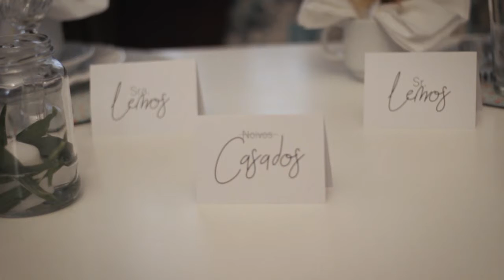Wedding ~ Marsi & João Lemos //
LICENÇAS